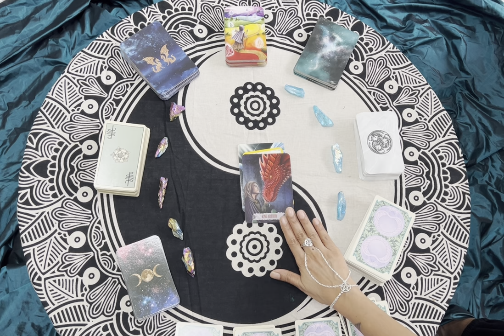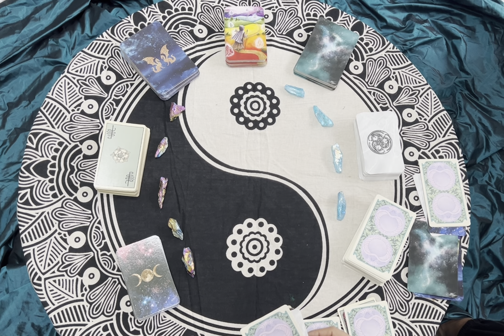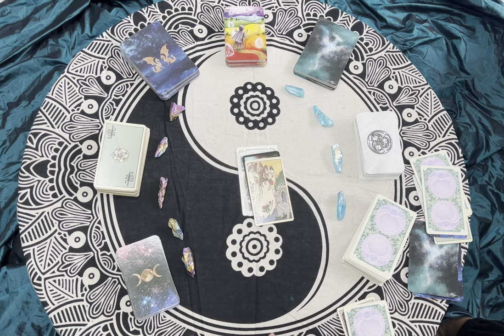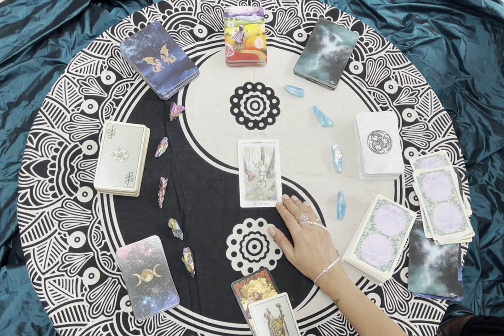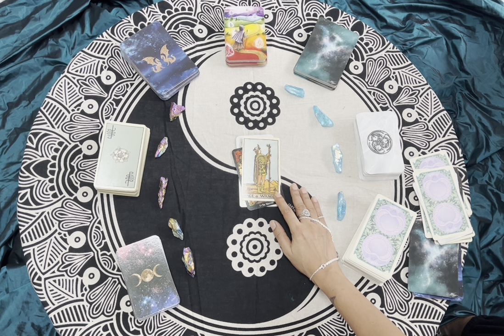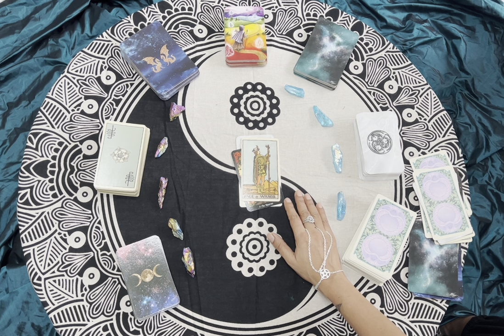Predictions for the 1st Week of May 2024!